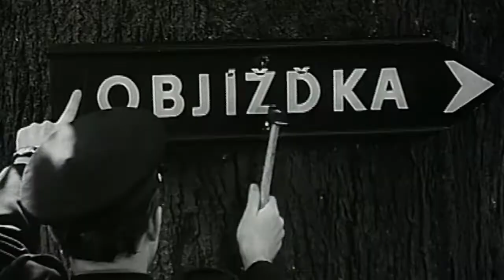Film na přání (6.8.2022 večer na CS FILM)